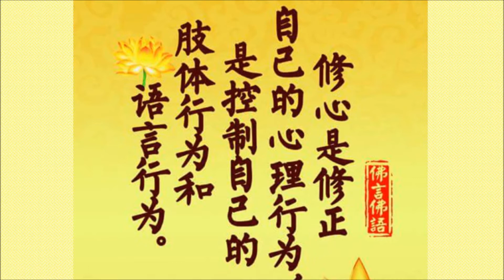学佛人嘴巴是用来念经的，不是用来发脾气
女听众：我先向台长忏悔，因为前几天我发了很大的无名火，把家里的人都骂了一顿，对不起。
台长答：“英雄”啊，我觉得你很“英雄”（对不起）菩萨就这么来……做菩萨在家里是这么做的？我们马来西亚一个同修过去老骂太太，现在修心了，他太太骂他，他双手合十跟太太说：“对不起，是我做错了。”他太太现在拼命在修，说：“我再不修的话，我赶不上你了，境界不一样了。”你“好”，你在给菩萨脸上抹黑啊！学佛学到这样啊？动不动就发脾气啊？想干吗就干吗的啊？（对不起，我是错了）你自己后悔不后悔啦？（后悔）有什么意思啦？你告诉我，发掉之后难过吗？（难过）你又不是发掉之后开心呀，发脾气是全世界最亏本的生意啊！伤了别人伤了自己啊！自己还要后悔（我知错了）还没有这么快地解决的。用菩萨给你念经的嘴巴去骂人的啊？修得“好”呢，像佛呢，你有出息啊？你告诉我，你有没有出息啊？（没有，对不起，我以后会好好地改的）要好好改了，真的丢死人哪！观世音菩萨都收你们这些弟子啊？真的，我都丢脸啊，帮菩萨推荐这些弟子给菩萨，诶！这么没出息的，学菩萨这么容易的？不忍辱啊？哪个是活在世界上不忍辱、不忍耐的？不忍耐连家都没了，跟孩子不忍耐孩子都离你而去了；跟老公不忍耐家都没了；社会上的人你不忍耐，他就整你呢，听不懂啊？（听得懂）好了（对不起）好好努力，改！wenda20150814

[ 梦见大腿比现实中大好几倍 ]
女听众：台长请帮我解个梦。前几天梦见我穿着裙子走上楼梯，然后看到我自己的大腿比我现实的腿大好几倍，请台长开示这是什么意思？
台长答：“大好几倍”，大脚风啊，以后你的腿会走不动的（哦）你现在胖不胖啊？（不胖）开始胖起来了吗？（是的）好了，到了晚年么走不动了脚肿啊（那我应该怎么样去预防这个……那我要念什么经文吗？对这个大腿……）没什么讲的，多放生（好，有。要念小房子吗？）要（要针对这件事情念几张呢？）好好念了，不要问了（好的）